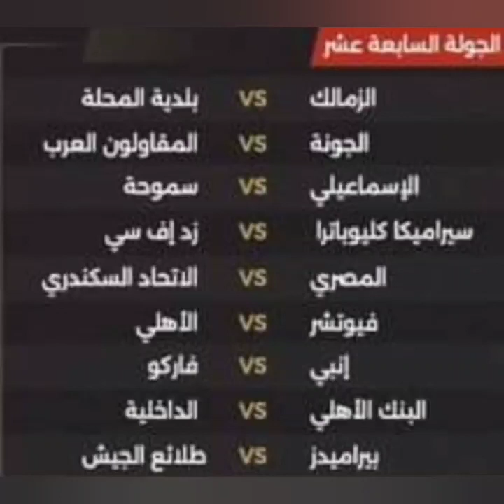جدول مباريات الدورى المصري كاملا 2023 / 2024 دورى nile النيل ..كل الجولات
الاهلي الدوري_المصري طلائع_الجيش متصدر_لاتكلمني السولية احمد_عبد_القادر ملخص مباراه الاهلي و طلائع الجيش في الدوري المصري اهداف مباراه الاهلي و طلائع الجيش في الدورى تحليل مباراه الاهلي و طلائع الجيش في الدورى 2022 /2023 كولر الاهلي علي القمه و يحتل صداره الدورى بعد تعثر الزمالك امام المصري في المباراه التي جمعتهم في الدوري و ادت الي اقاله ايهاب جلال و كذلك تم اقاله خالد جلال المدير الفني للبنك الاهلي في نفس اليوم
الزمالك الزمالك_المصري البنك_الاهلي خالد_الغندور الهستيري نصوحيلقاء السوبر المصري 2021 بين الزمالك في الاهلي في ستاد هزاع بين زيد في ابو ظبي الامارات مباراه القمه
ملامح تكتيك و جوله في عقل فيريرا المدير الفني لنادي الزمالك و كولر المدير الفني للنادي الاهلي
الاهلي و الاتحاد المنستيري التونسي في دوري ابطال افريقيا 2023
مصير مارسينيو مع الاهلي
كاس السوبر المصري 2022
ملخص مباراه الزمالك و الاهلي في كاس السوبر المصري 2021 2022
كاس الانديه للانديه المقامه بالمغرب في شهر فبراير 2023 يشارك فيها سبعه انديه هي فلامنكو البرازيلي و سياتل الامريكي و ريال مدريد الاسباني و الاهلي المصري و الوداد المغربي و الهلال السعودي و اوكلاند سيتي كاس_العالم_للانديه الوداد_البيضاوي_المغربي الاهلي الهلال_السعودي فلامنجو المغرب ريال_مدريد ريال_مدريد_اليوم المغرب realmadrid
مباريات اليوم القنوات الناقله علي مختلف الاقمار سوء اقمار الشرق او اقمار الغرب علي قنوات الشيرنج لكاس العالم للانديه 2023 بالمغرب و بمشاركه الاهلي المصري و الوداد المغربي
القمر الاوربي و قمر اموس و قمر يوتلسات 16 شرق و قمر استرا 23 و قمر هسباسات 30 غرب و عرب سات و القمر البلغاري و قمر نايل ساتيعود للمشاركة ال1️⃣1️⃣ في الدوري الممتاز

نادي الجونة ثالث الصاعدين إلى دوري_NILE ⬆️

عصر جديد للكرة المصرية ترعاه Nile Developments  متمثلًا في دوري nile.

18 فريقًا، بطل واحد! 🏆الجميع متواجد هنا 👀

رابطة_الأندية_المحترفة | دوري_NILEتمر الايام و الأشهر و الأعوام و تبقى وفاة اخي الذكرى الوحيدة التي استيقظ و انام عليها .ولا زلت أتخيل أنّ وفاتك مجرد حلم وأنّك على قيد الحياة،
كلما اتذكرك يضرب قلبي بقوة و يكاد يخرج من مكانه...
أتذكرك فابتسم مرة وأبكي ألف مرة يا غالي .
يا ابن امي تفاصيل وجهك الطيب، ضحكاتك، أيامك، أفعالك، أقوالك، خفة الوقت معك وحنيتك توسدت التراب و حرمنا منها..
تبقى ذكرى سماع خبر موتك الخنجر الذي يوخز قلبي و الجرح الملتهب الذي لن يشفى الا عند لقائك عند الجواد الكريم...
أخي سأظل أحاورك بالدعاء و الصدقة على روحك الطاهرة لأرسم ابتسامتك وأنت في السماء ..
رحمك الله وجعلك بجنات النعيم يا اغلى من الروح .